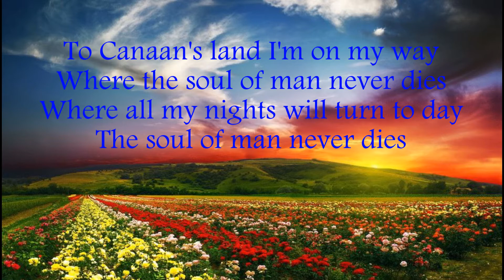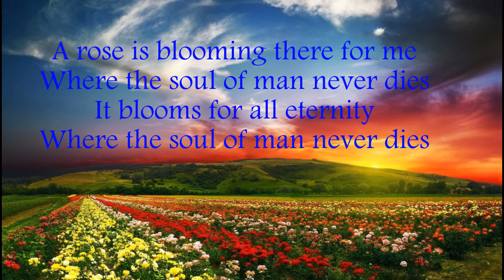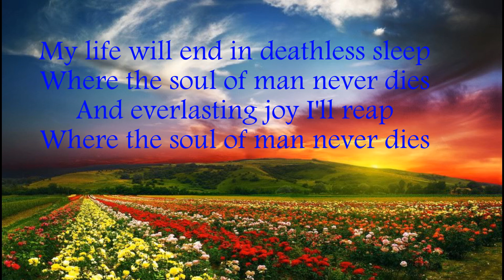Canaan's Land - Traditional Gospel Hymn Instrumentals by Peter Kigira